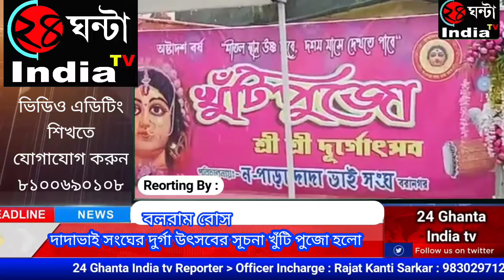বরানগর নপাড়া দাদাভাই সংঘের উদ্যোগে আয়োজিত দুর্গা উৎসবের সূচনা লগ্নে খুঁটিপুজো ।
বরানগর নপাড়া দাদাভাই সংঘের উদ্যোগে আয়োজিত দুর্গা উৎসবের সূচনা লগ্নে খুঁটিপুজো । অষ্টম বর্ষে পদার্পণ করল নপাড়া দাদাভাই সংঘ । শারদ উৎসব উপলক্ষে আজ খুঁটি পূজার অনুষ্ঠান অনুষ্ঠিত হলো । বৃষ্টিকে উপেক্ষা করেই খুঁটি পূজার অনুষ্ঠানে উপস্থিত ছিলেন বরানগরের বিধায়ক তাপস রায়, সাংসদ সৌগত রায় । পুজোর মূল উদ্যোক্তা অঞ্জন পাল জানালেন,  সমস্ত রকম করোনা বিধি মেনেই সরকারি নির্দেশ অনুযায়ী সম্পন্ন হবে এবারের দূর্গা উৎসব। অশুভ শক্তি বিনাশের প্রার্থনা জানাবেন মায়ের কাছে।